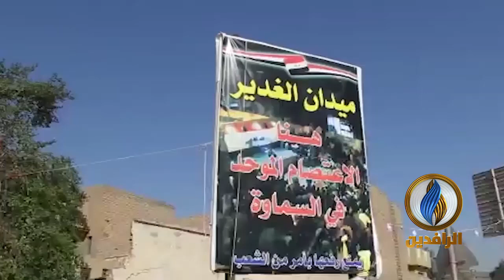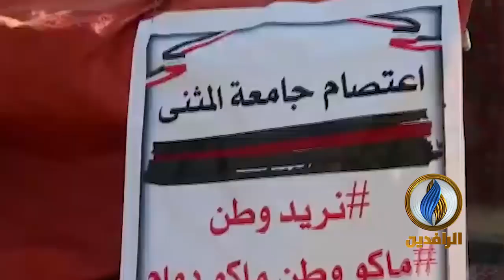طلبة جامعة المثنى ينضمون إلى المعتصمين في ساحة الاعتصام بـ